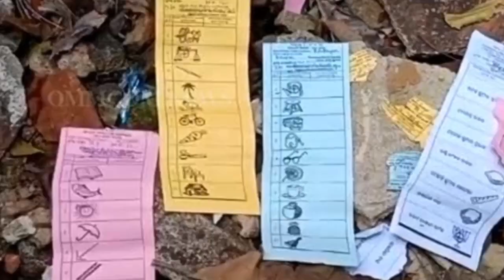কাস্ট-সার্টিফিকেট ইস্যুতে ঘুম নেই BDO-দের;কড়া পদক্ষেপ কলকাতা হাইকোর্টের।[Today Breaking News WB]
Today Breaking News about WB Panchayat Election & Calcutta High Court.